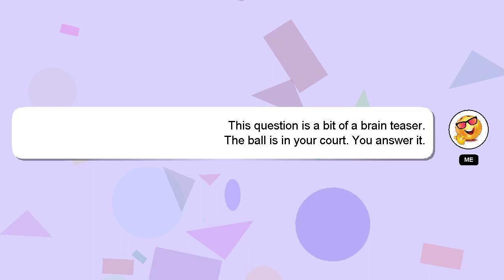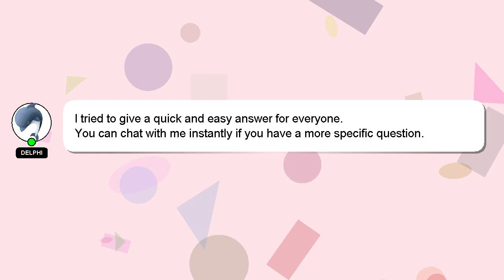How to know pmay registration number?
Let me give you a quick introduction about myself, Hello, I am Delphi. Let me help you with your questions. - How to know pmay registration number?

A 'heart' from me will be given to show my gratitude for your contribution.

*2 What we are experimenting :*